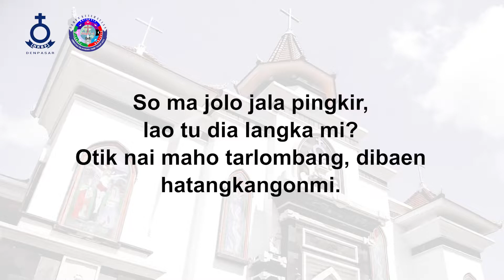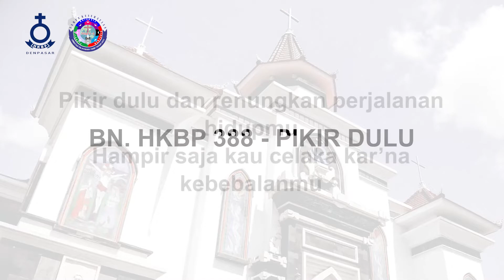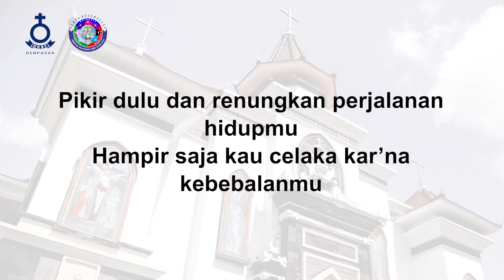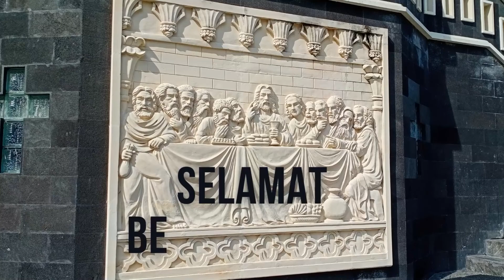Tidak Memegahkan Diri - HKBP Denpasar Resort Bali - Renungan Harian - 20 Juli 2022 - BE 388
Renungan Harian HKBP Denpasar 20 Juli 2022
Topik: "Tidak Memegahkan Diri"
Pengkhotbah: Pdt. Firdaus Hutasoit, S.Th.
Pemusik: Natal Nainggolan
Kantoria: Ny. St. Silalahi br. Pasaribu & Ny. Sinambela
Tim Support: Biro Tim Multimedia HKBP Denpasar Resort Bali